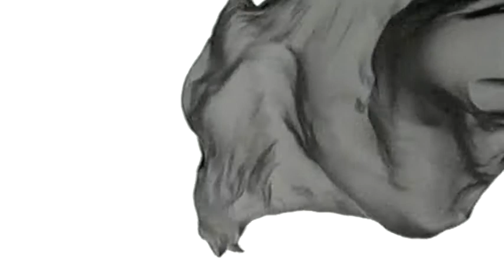Odyssey Move Your Body HDTV